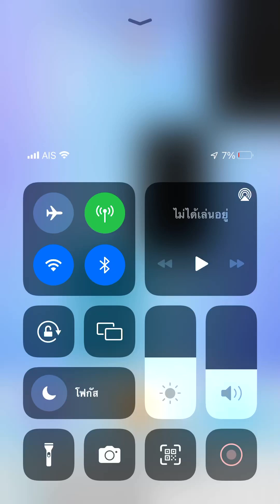Piano tiles 2 - Etude Op. 740 No. 31 (1617) thumb No revive!!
I haven’t played this song for a long ago and the sound quality is improved. My thumb skill on handling hi-speed restless single tiles improved.

Czerny song

Final speed: 10 TPS (thumb restless single tiles!)